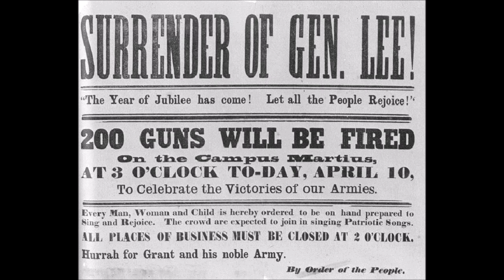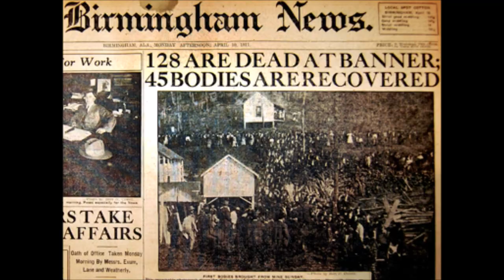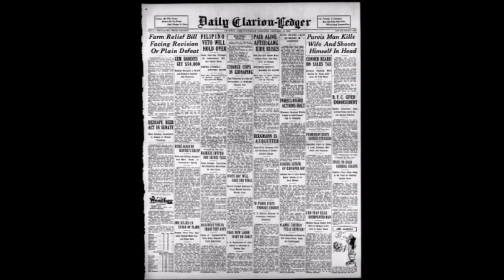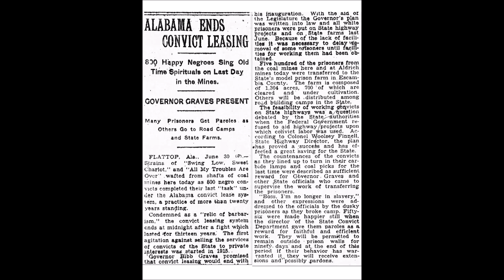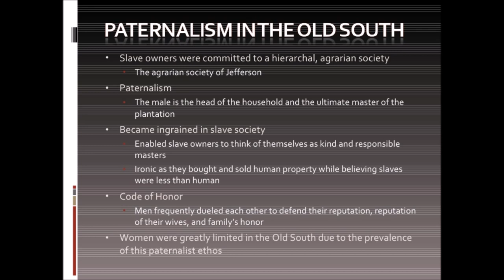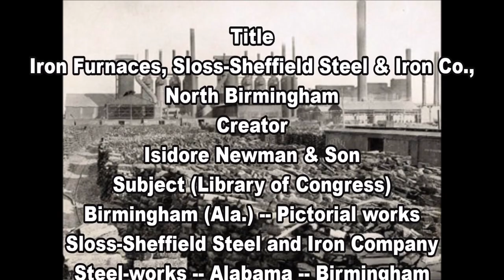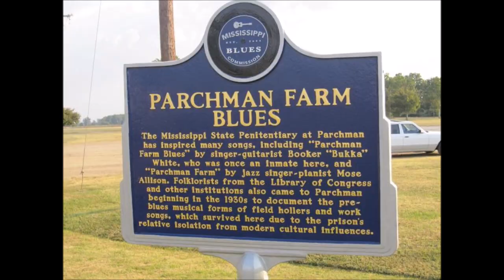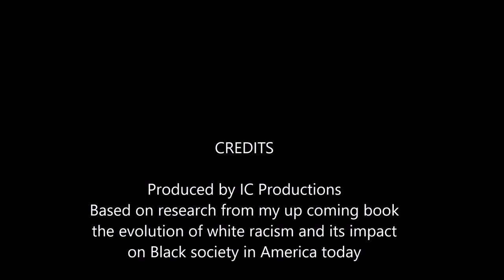The History of Parchman Farm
This is the first edition of my new news channel and historical review, in this installment we begin our look at the American Prison Industrial Complex and the history of racial hierarchy in America. Parchman Farm Special Report (Revolutionary Review)!!

channel/UCusFqutyfTWRqGhC8kHA5uw